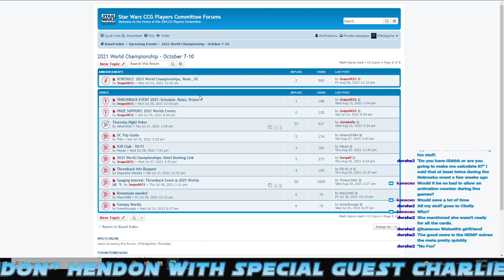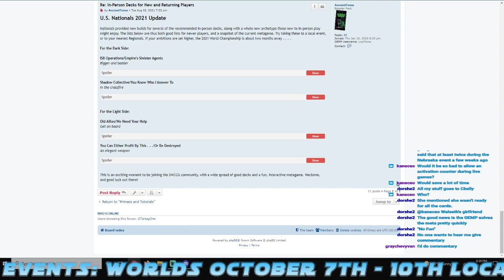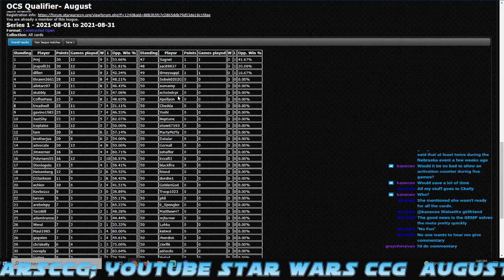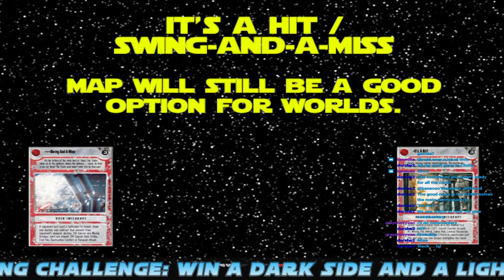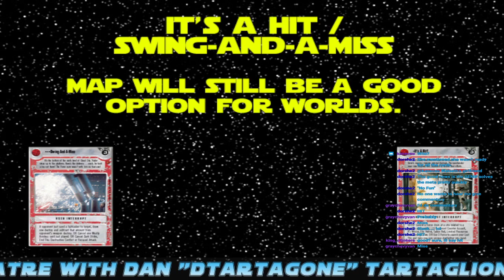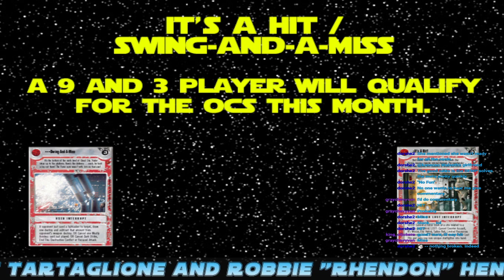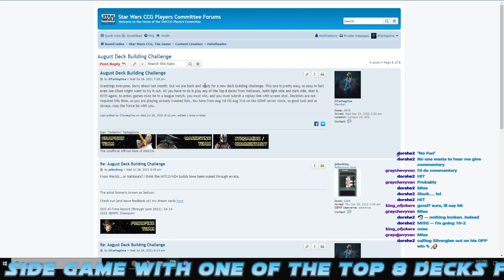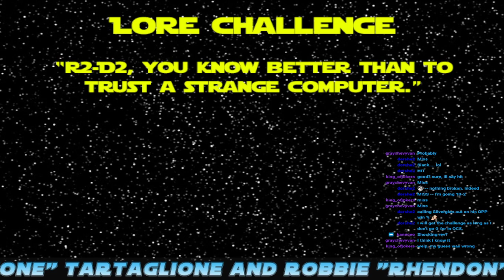Star Wars CCG Presents - 8/11/21 Holotheatre Episode 31: Charlie and the SWCCG Factory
Dan, Robbie and Charlie